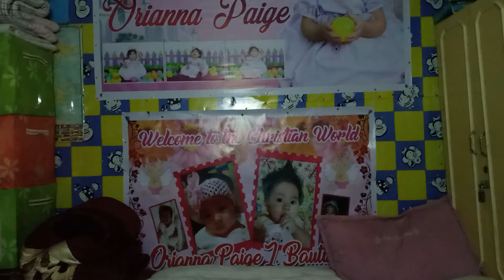Alone by Celine Dion One More Time with commander-in-chief Michael's that's me i guess! ♥️👍😊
i love that song by ceiline dion alone it's the best it's so much proud with michael i saw in 2017 for 2 years ago i never seen everything like it i love it and please don't forget on like us on facebook and youtube channel and comments below well that's a then and thank you so much and see you soon! ♥️👍😊